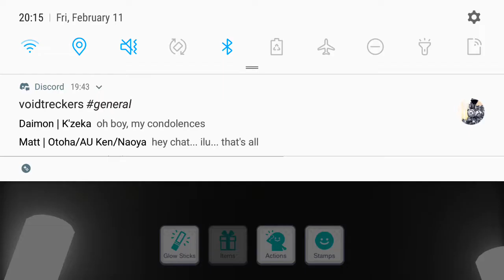Project Sekai - It's On! Wonder Halloween After Show